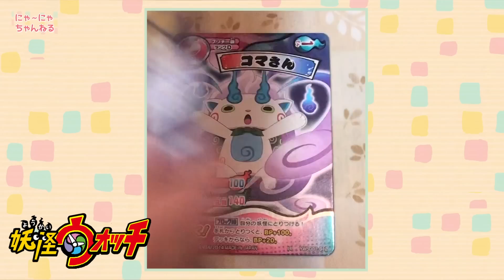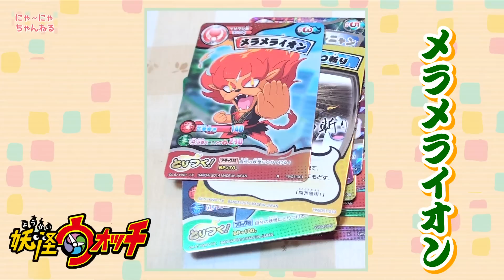妖怪ウォッチ とりつきカードバトル～レジェンド妖怪大集結！！～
妖怪ウォッチ　とりつきカードバトル～レジェンド妖怪大集結！！～を紹介します！

携帯アプリＬＩＮＥの　「LINE　KIDS動画」　にゃ～にゃちゃんねる配信中！！毎週火曜日更新です♪　ぜひ見てね！！

にゃ~にゃちゃんねる
ブログも見てね★